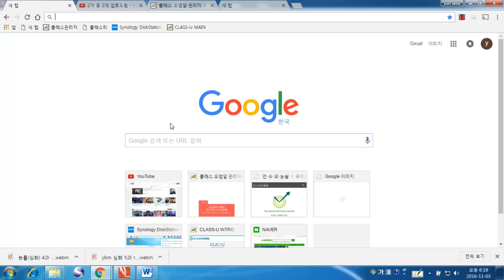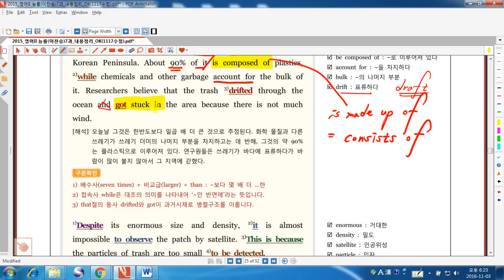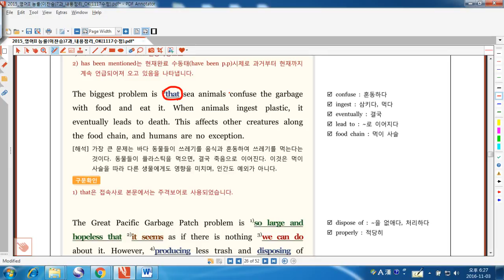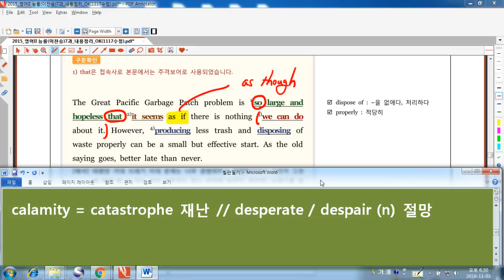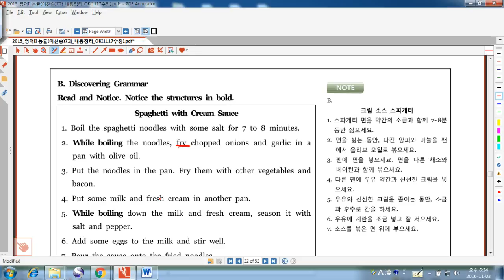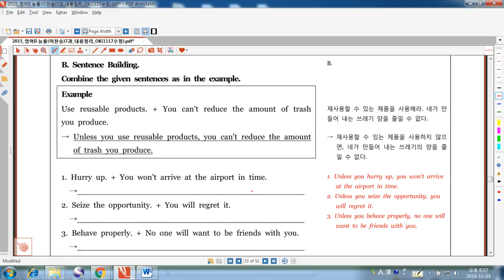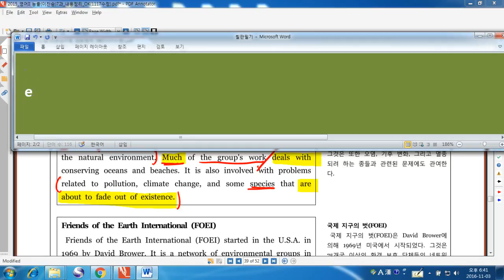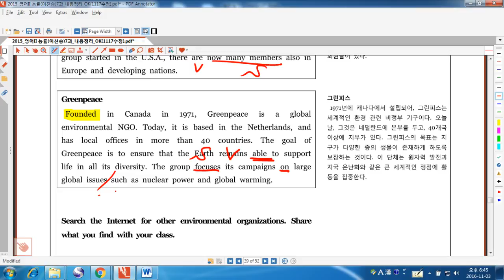능률찬 영2 7과 서플, 컬쳐